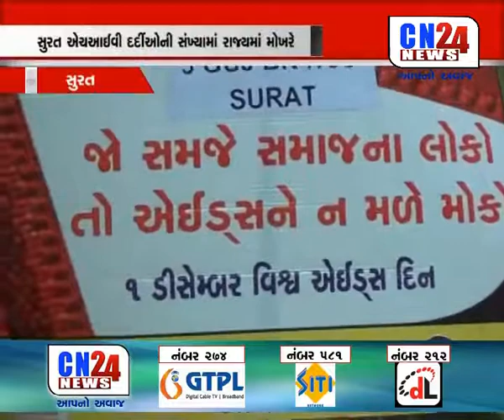SURAT : HIV DARDIYO RAJYA MA MOKHRE